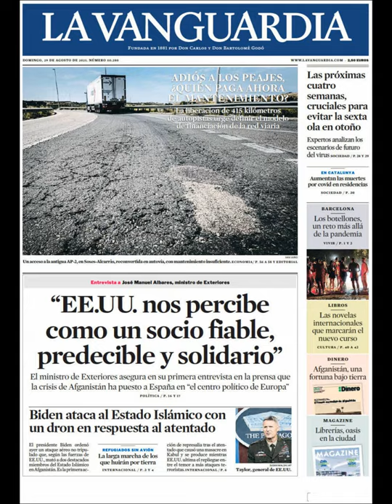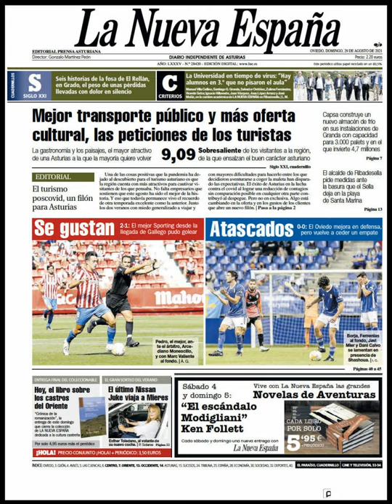Noticias Domingo 29 Agosto 2021 Principales Titulares Portadas Diarios Periódicos España Spain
Principales Titulares de Noticias en Portadas Diarios Periódicos Españoles del Domingo 29 de Agosto de 2021 ¿Que le Parecio este día?